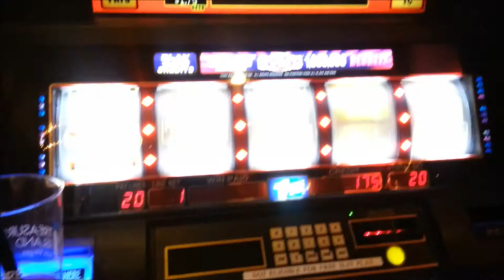Las Vegas (April 2014)